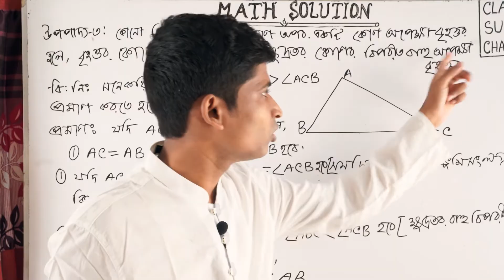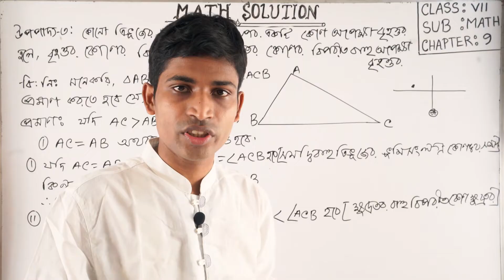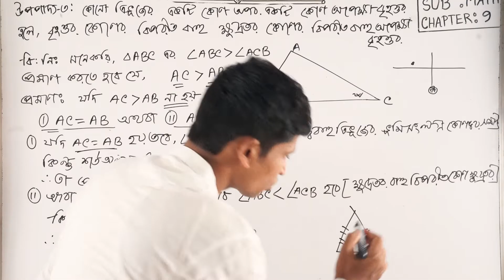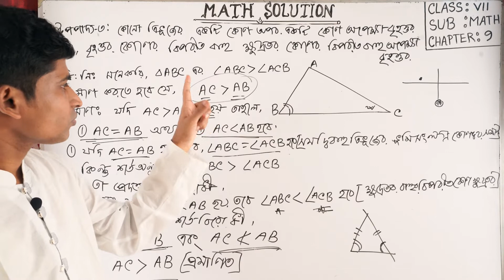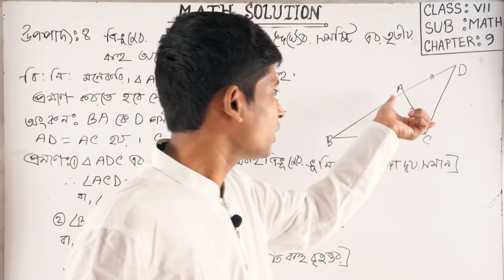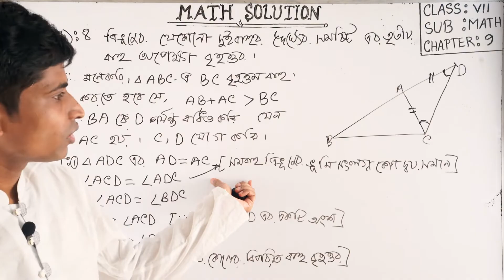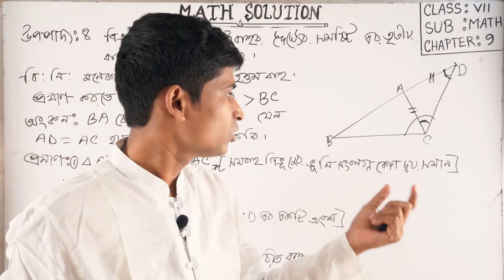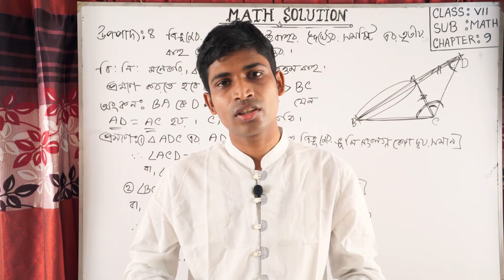Seven Math Chapter 9 II Part 2 ll Class 7 II Theorem 3 & 4 II সপ্তম শ্রেণীর নবম অধ্যায় উপপাদ্য ৩ ও ৪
সপ্তম শ্রেণীর নবম অধ্যায়ের উপপাদ্য ৩ ও ৪  খুব সহজ উপায়ে  উপস্থাপন করা হয়েছে। ভিডিওটি মনোযোগ দিয়ে দেখলে আশা করি কারো বুঝতে কোন সমস্যা হবেনা সবাই ভালো  বুঝতে পারবে এবং উপপাদ্যের ভয় কেটে যাবে ।